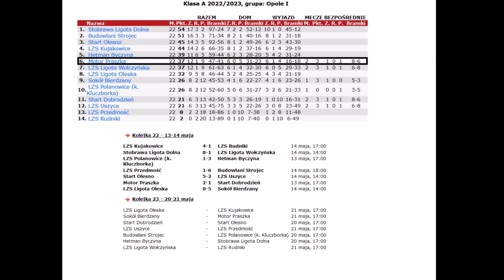13.05.23r. Motor Praszka - Start Dobrodzień 2-1 (2-0) A KLASA SENIORÓW